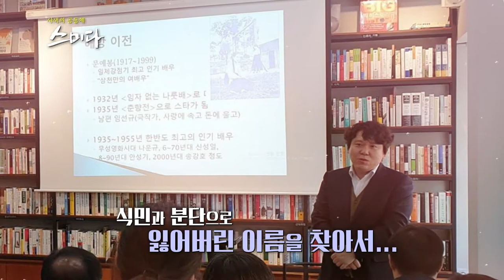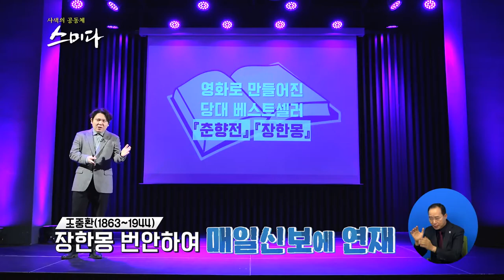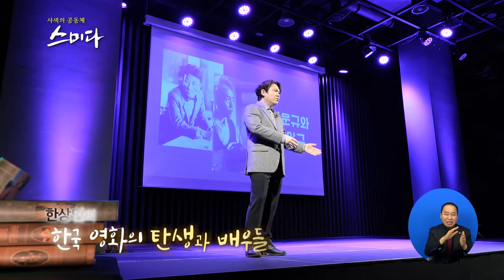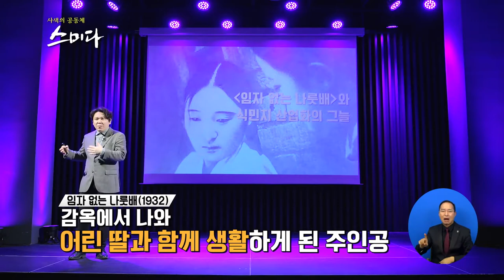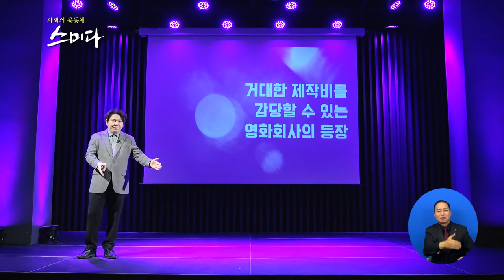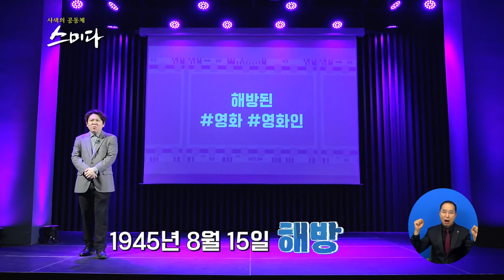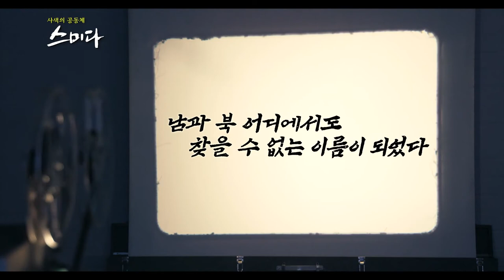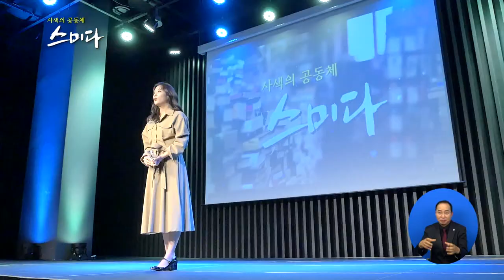사색의 공동체 스미다_ 옛날 극장에서 본 한국 영화의 탄생기는?